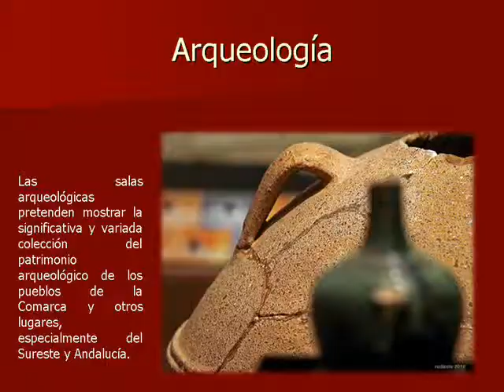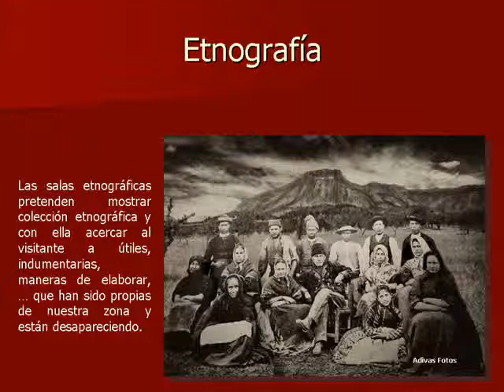Presentación Museo Comarcal Velezano Miguel Guirao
Conoce nuestro museo